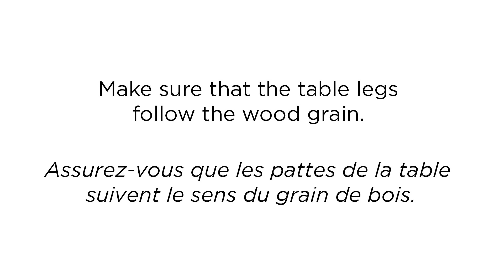Amisco | Table Josie (64548-WE)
Voici la vidéo d'assemblage de la Table Josie (64548-WE). Notez que le modèle illustré dans la vidéo peut être différent du modèle acheté. La méthode d'assemblage demeure la même.